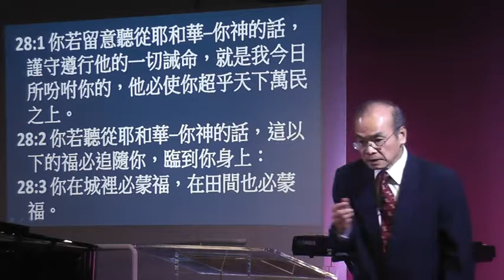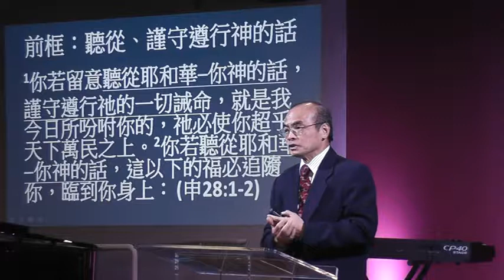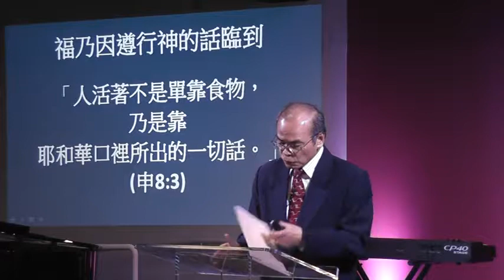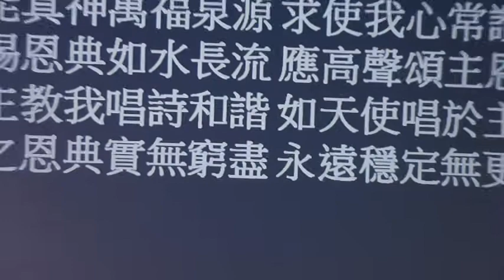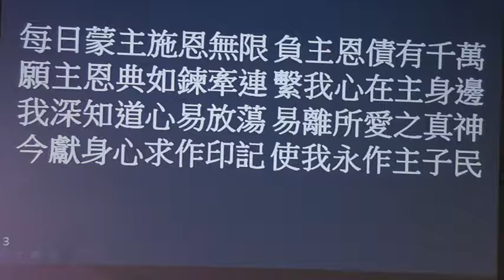ICCCC 02 18 18 Sunday Sermon